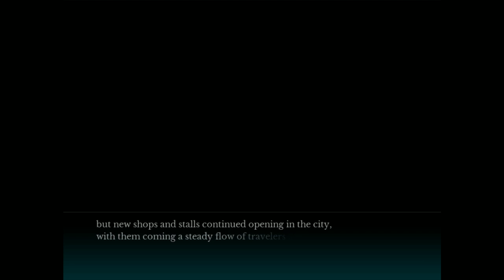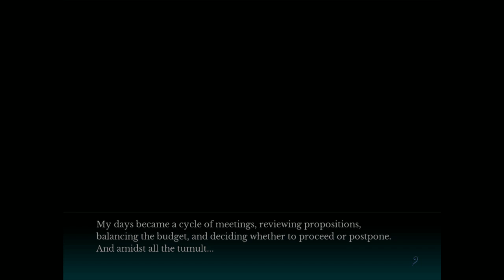The House in Fata Morgana A Requiem for Innocence Let's Play Part 17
Today we're playing The House in Fata Morgana: A Requiem for Innocence, a companion to the visual novel "The House in Fata Morgana." It tells the tale of a young man dragged down by his ambitions and a girl both worshiped as a saint and maligned as a witch.